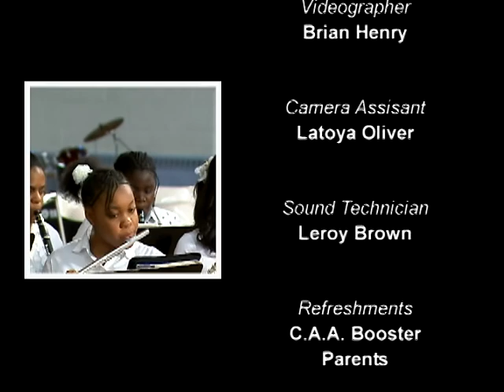Crawford Adventist Academy - 2006 Music Concert